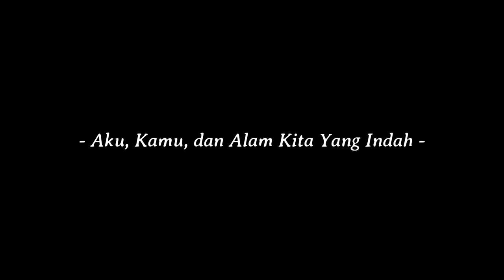Mini Vlog : Kebaktian Padang SM HKBP SUPRAPTO 2023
Kebaktian Padang Sekolah Minggu HKBP Suprapto

Dengan Tema :
Aku, kamu dan Alam kita yang indah

Sub tema : Anak sekolah minggu yang berhikmat, biarlah mereka memuji Tuhan dengan sukacita serta ikut menjaga kelestarian alam

Tempat  : Kebun Pasir Mukti, Bogor

Selamat Menyaksikan, Tuhan Yesus Memberkati !